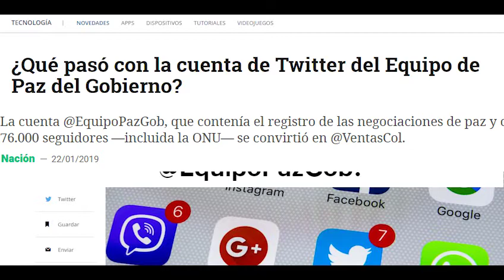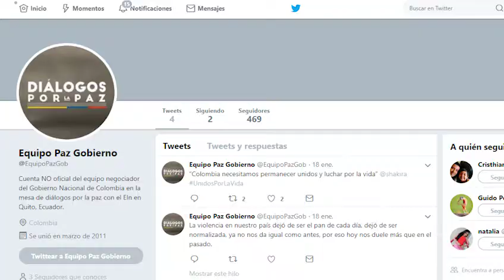¿Qué pasó con la cuenta de Gobierno @EquipoPazGob?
Tu cuenta en twitter es como una caja donde almacenas toda tu actividad en esta red: el histórico de tus twitts, los seguidores que tienes, a quienes sigues, entre otras cosas. Acá te contamos más.